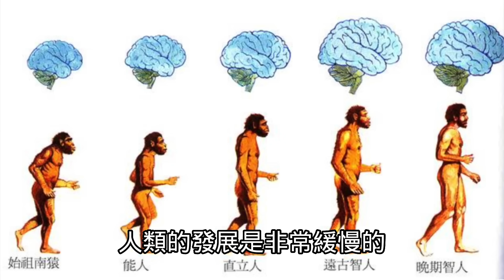美国俄支俄州出现不明飞行物，难道外星人来了？故事：我经历的外星人事件。2023.09.09NO1986#不明飞行物#外星人#UFO#俄亥俄